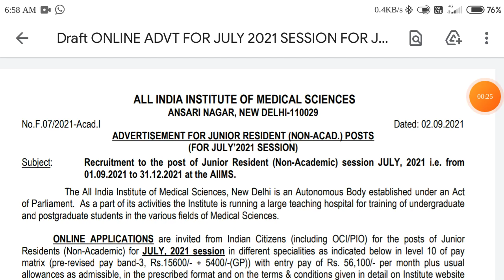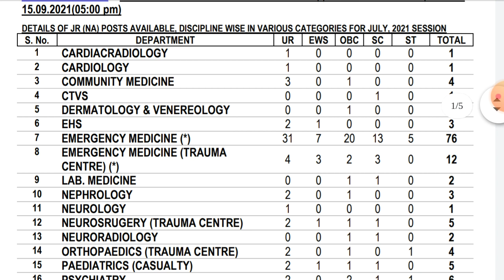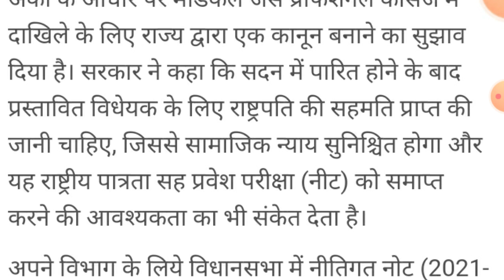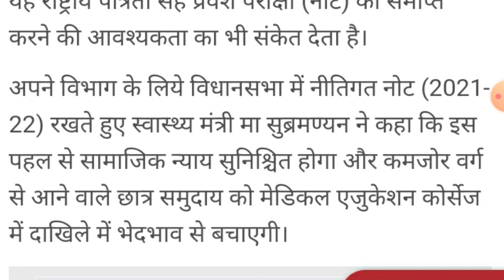AIIMS Jr Resident Bharti 2021 Advise for admission in medical course with 12th marks instead of NEET